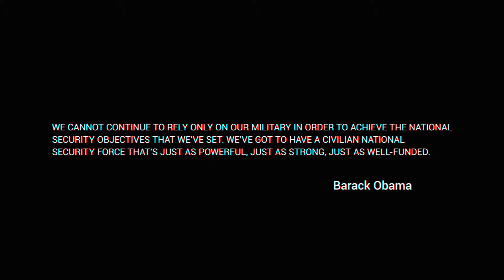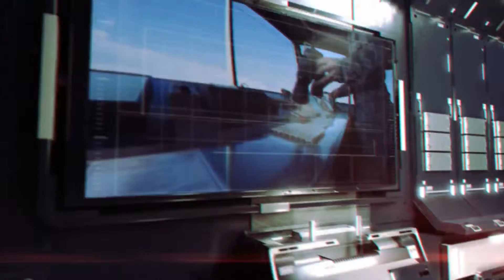Rotatus | After Efects Project Files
Modular structure.
Easy customization.
No plug-ins required.
1920×1080; 30fps.
i will add link to the music after a few days.